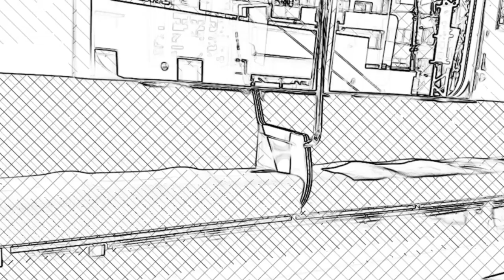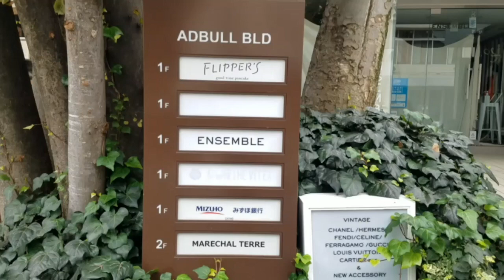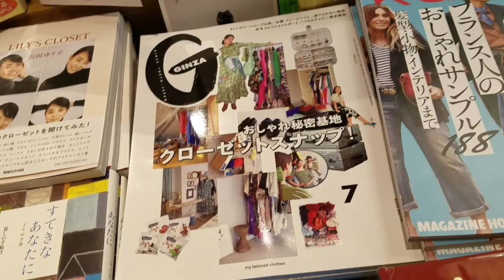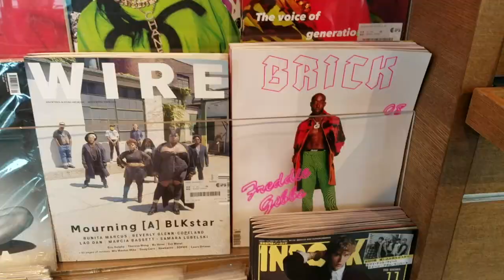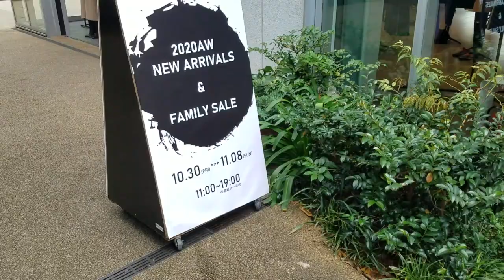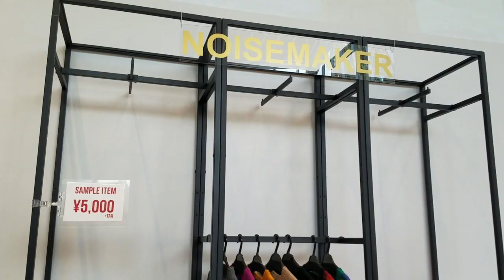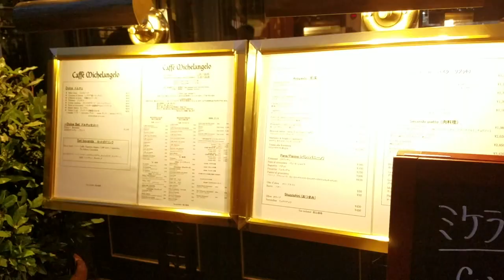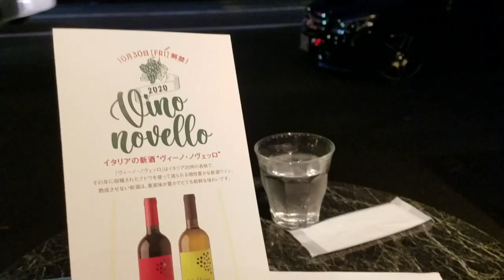WEEKEND WALK IN THE BROOKLYN OF TOKYO | DAIKANYAMA| TOKYO VLOG| DESIGNER BOUTIQUES| OPEN AIR SPOTS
Hope you'll like this life in Japan vlog.  Last Sunday I went to walk around Tokyo's little Brooklyn. It was such a great day to bast in beauty and appreciate the most most beautiful town I had ever seen filled with open air restaurants, bookstores which doubled as galleries and tones exotic cafes and the cutest boutiques ever.

Cannon Rebel T3

Happy Holiday

Benji : Dalla
Artist: Dyalla | Track: Benji